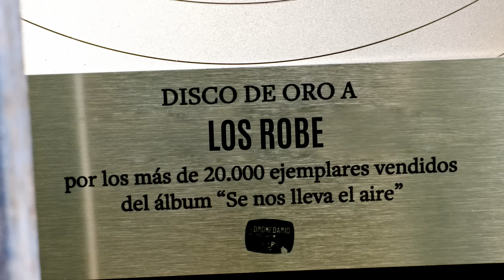Robe - Disco de oro. Se nos lleva el aire.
Llevamos más de 60.000 años haciendo arte.
¿Hay alguien ahí afuera?